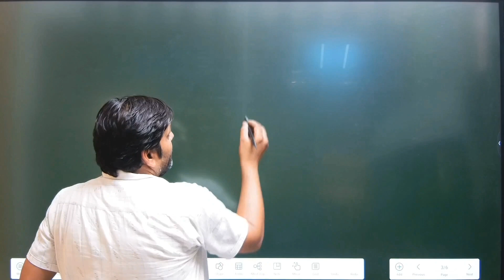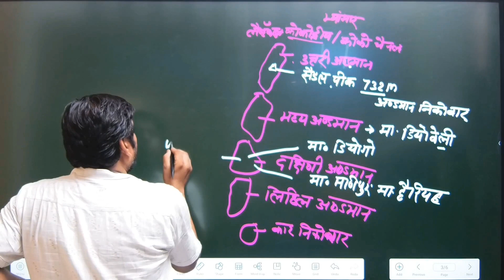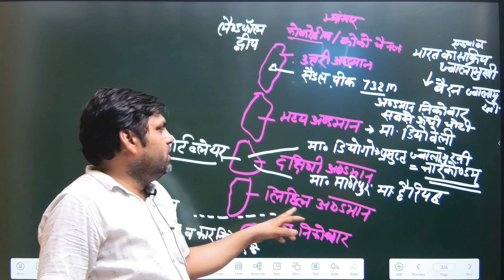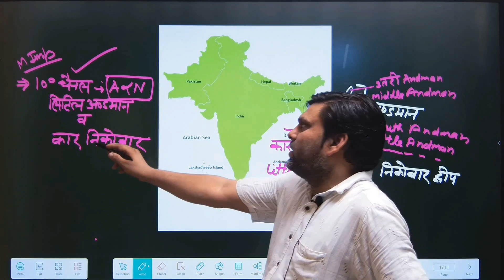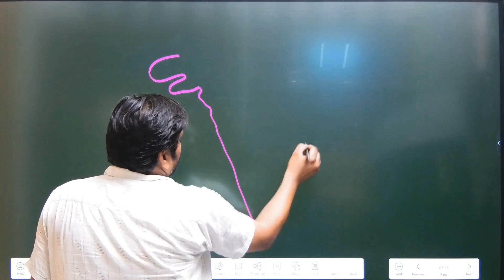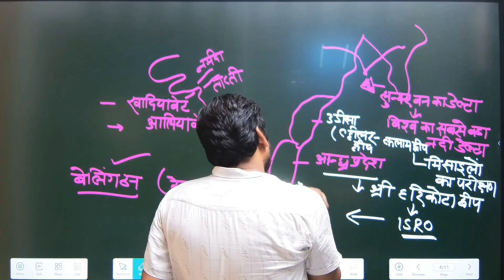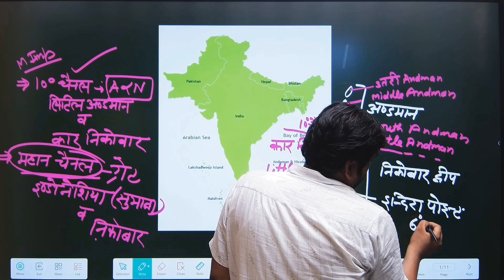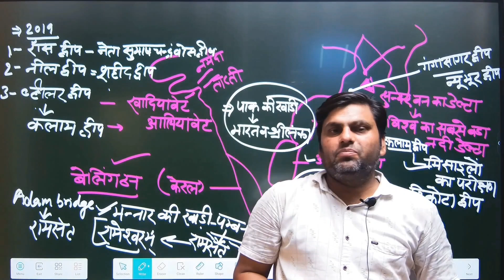Indian Geography भारतीय भूगोल | INDIAN ISLAND भारतीय द्वीपसमूह | Islands of India